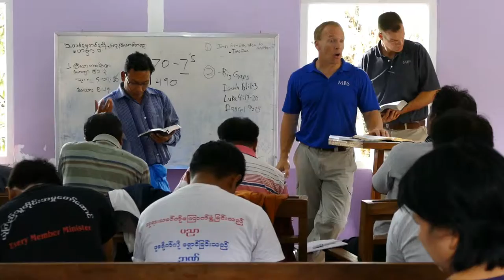Master's Bible School - Myanmar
Master's Bible School trains and sends believers to teach pastors and Christian workers in largely unreached countries. Read more in the Spring 2016 of Calvary Chapel Magazine.